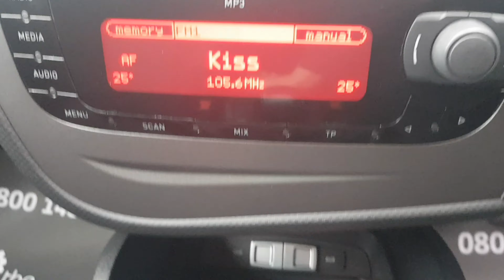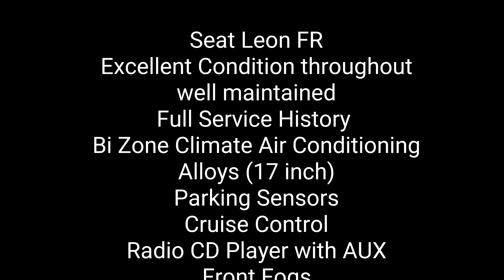Seat Leon FR 2.0 TDI 170 urban car company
This car is in Excellent Condition throughout and has been has been well maintained with Full Service History (serviced at 10k, 18k, 26k, 31k, 36k, 43k, 51k and 62k miles). The specification includes Bi Zone Climate Air Conditioning, Alloys (17 inch), Parking Sensors, Cruise Control, Radio CD Player with AUX, Front Fogs, Electric Mirrors, Electric Windows Front and Rear, Remote Central Locking, Multiple Airbags, ESP Traction Control, ABS Brakes, Isofix and Immobiliser. The powerful 2.0 TDI diesel engine produces 170 and returns an economical 50+ MPG via 6 speed manual gearbox. We are a family run business with over 70 years combined motor trade experience. We have our own in house technician so all cars are multi point checked before sale. A comprehensive Warranty is included. All cars are HPI clear. Part Exchanges Welcomed. We can arrange Finance. Find out more about us by visiting our website urbancarcompany.co.uk